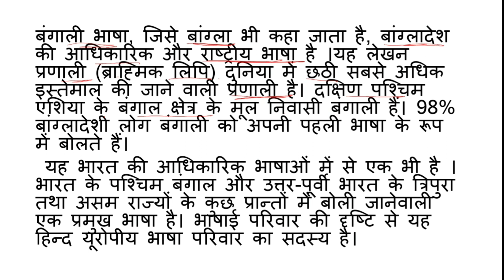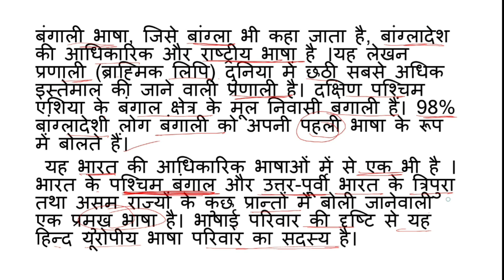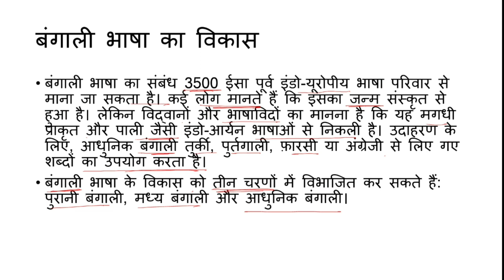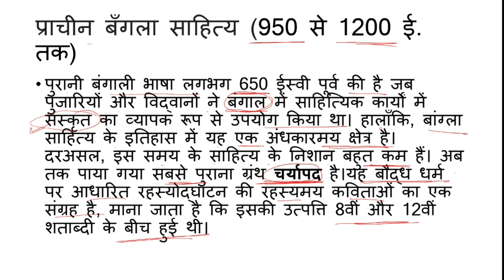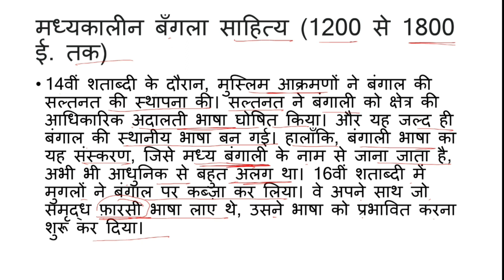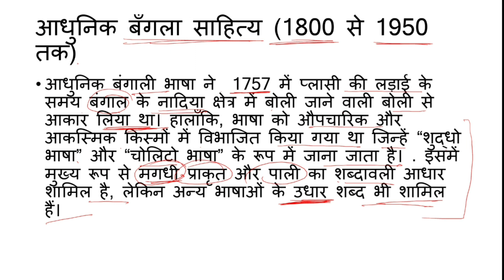बंगला भाषा उद्भव व विकास / Bangla Bhasha udbhav or Vikash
बांग्ला भाषा के उद्भव व विकास को प्रस्तुत किया गया है।